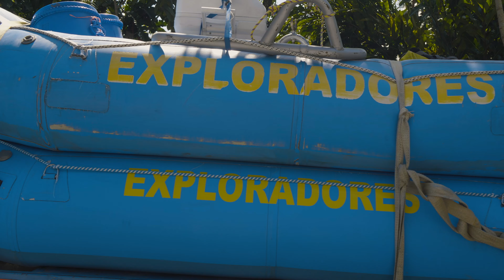Rio Pacuare 2 días Explorares Outdoors 4K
We have daily departures from San José, the Caribbean Coast and the Arenal Volcano, giving you the choice to start and finish at the place of your convenience. Half way between these locations is our Exploration Center, a private base for our river trips and our Tortuguero Expeditions.